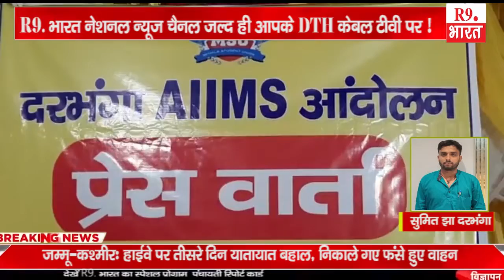खबरे बिहार से ........................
शहबाज खान सुपौल
 सुमित झा दरभंगा
दिनेश कुमारत्रिवेणी गंज